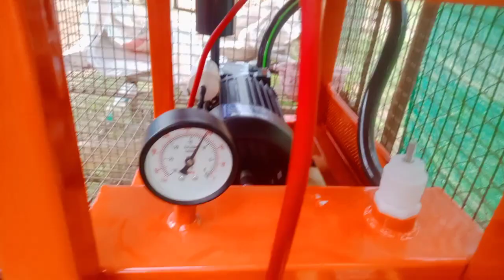milk mechine 9003398095